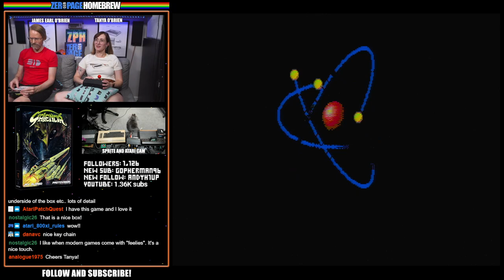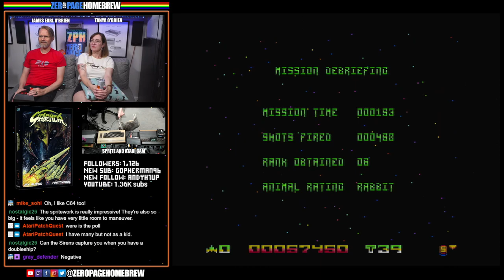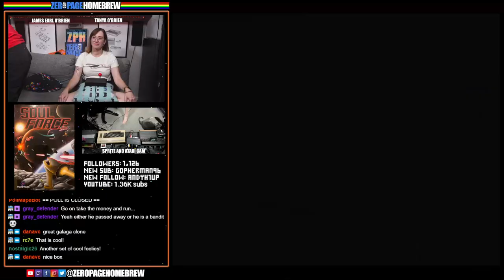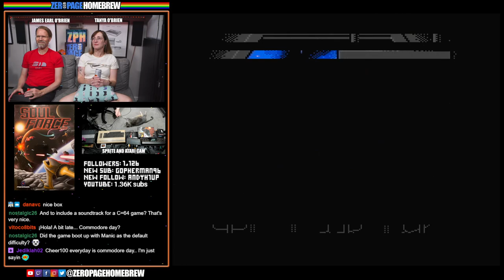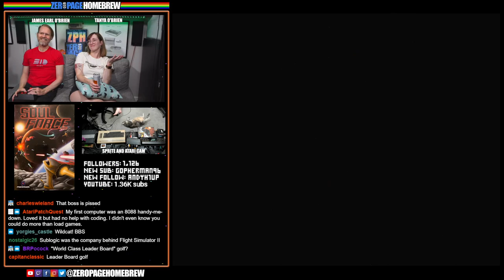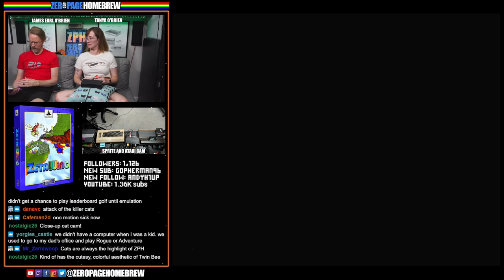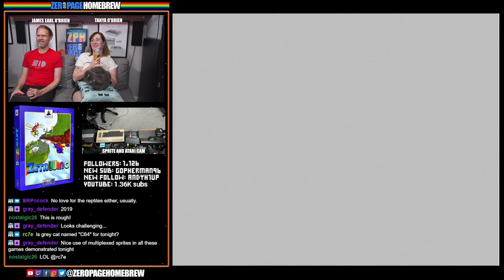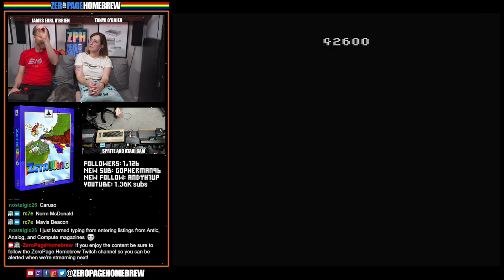C64 40th Anniversary Homebrew Shootout! Galencia (2017), Soul Force (2021), Zeta Wing (2022)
00:00 - Intro/News
13:29 - Galencia (2017 Retail | C64) by Jason Aldred
41:26 - Soul Force (2021 Retail | C64) by Sarah Jane Avory
1:04:22 - Zeta Wing (2022 Retail | C64) by Sarah Jane Avory

60FPS through RetroTINK 5X-Pro: Atari 2600 (RGB), 7800 (SVID), 800XL (SVID), Jaguar (RGB)